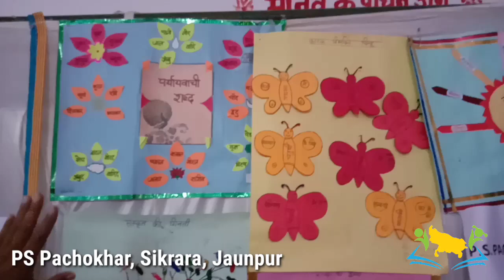TLM of PS Pachokhar based on language learning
TLM का निर्माण जितना सरल और रोचक होगा उतना ही शिक्षण में छात्र आनंद की अनुभूति करेगा।
प्राथमिक विद्यालय जमालपुर के शानदार TlM बेहद सरल और आकर्षक हैं।
प्राथमिक विद्यालय कुकुरिहाव
पचोखर, सिकरारा, जौनपुर